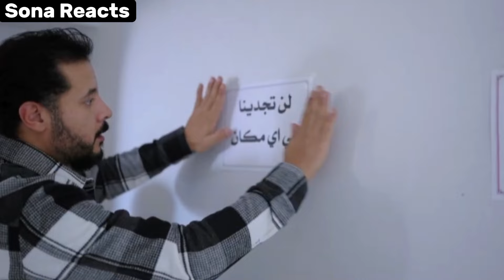مقلب حمدي ووفاء الجزء الثالث ؟؟حمدي قلب المقلب على وفاء انهارت اللي حصل كان غير متوقع 😱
مقلب حمدي ووفاء الجزء الثاني
مقلب حمدي ووفاء الجزء الثالث
حمدي ووفاء
حمدي وفاء